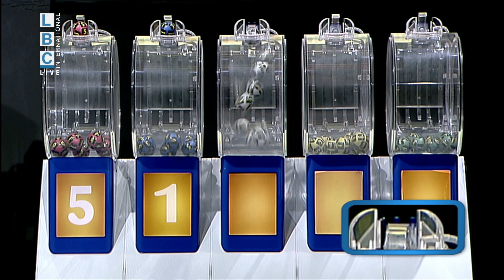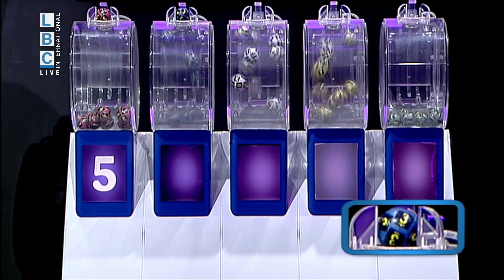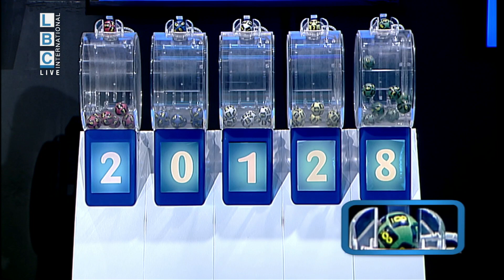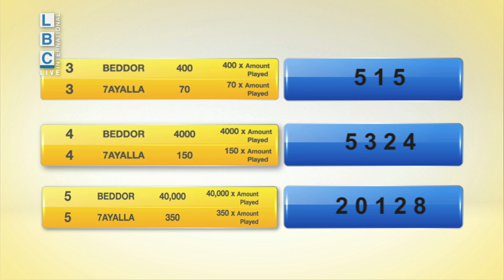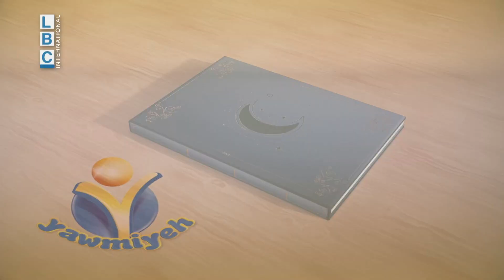YAWMIYEH - LBC LIVE DRAW 29.04.2021